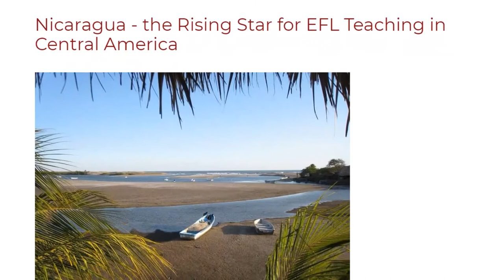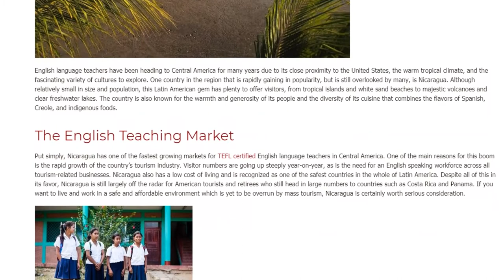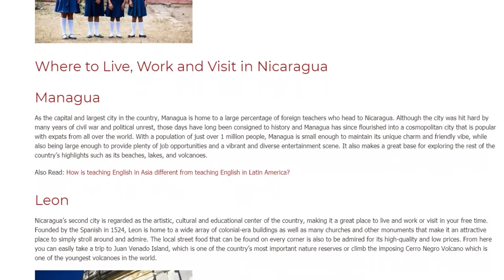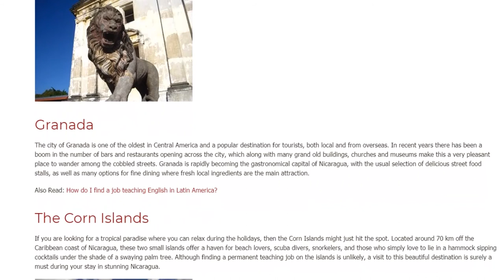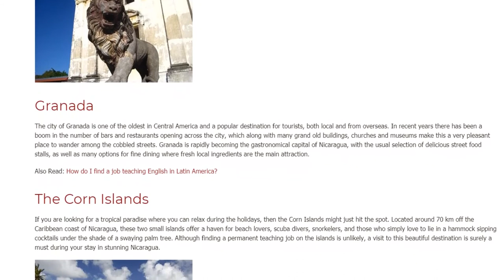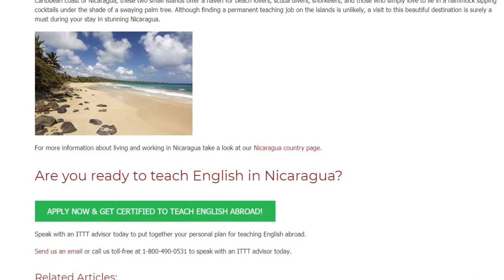Nicaragua - the Rising Star for EFL Teaching in Central America | ITTT TEFL BLOG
English language teachers have been heading to Central America for many years due to its close proximity to the United States, the warm tropical climate, and the fascinating variety of cultures to explore. One country in the region that is rapidly gaining in popularity, but is still overlooked by many, is Nicaragua. Although relatively small in size and population, this Latin American gem has plenty to offer visitors, from tropical islands and white sand beaches to majestic volcanoes and clear freshwater lakes. The country is also known for the warmth and generosity of its people and the diversity of its cuisine that combines the flavors of Spanish, Creole, and indigenous foods.